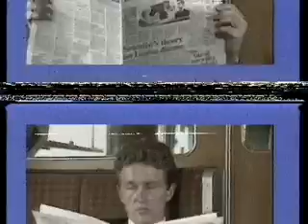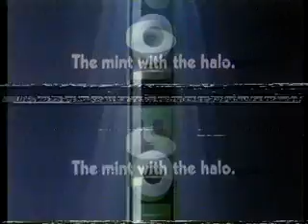Anglia Continuity & Adverts - 7th April 1987 (1)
Apologies for the quality.

Anglia Production Board

Kenning
East Anglian Daily Times
Walker's Crisps (with Gary Linikear)
Bressingham Plant Centre
Skol
The Sheepskin Tannery Shop
Old Spice
Polo

Movie Premiere feature.